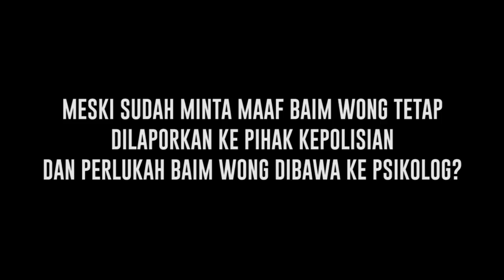Terungkap Tujuan Baim Wong Membuat Konten Prank KDRT, Begini Tanggapan Psikolog - Cumicam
Baim Wong dan istrinya Paula Verhoeven mendapat banyak kecaman usai membuat konten prank KDRT. Dari tidnakannya itu pasangan selebritis itu kini sudah dilaporkan dengan tuduhan laporan palsu. Mengetahui dirinya mendapat banyak kecaman, Bawim Wong dan istrinya langsung meminta maaf atas konten yang dibuatnya. Lantas seperti apa tanggapan psikolog melihat hal tersebut?